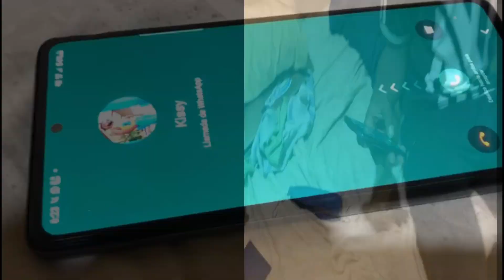THE GRAND PARADE 🍿🎬🥳🥁🎆🎇💃🏼🕺🏽👏🏽😂😂(Desfile del 31 de Agosto sketch)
THE GRAND PARADE
Actores:
💎 @kisnier Hamilton
 💎 @Vanessa Chavariia
💎 @Ganja Seed
Dirigido por: @jermypm1985
Sigue a: @lpmdc_cr

⚡️Deja tu comentario si te gusto el video✍️
⚡️ETIQUETA A TUS AMIG @ S

GRACIAS POR TODO EL APOYO 🎥💯 QUE DIOS TE PROTEJA